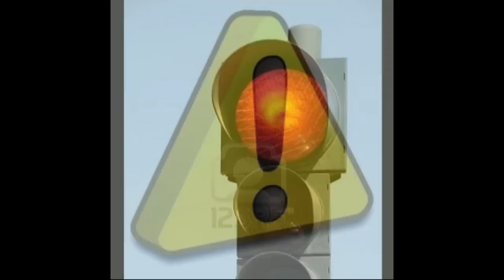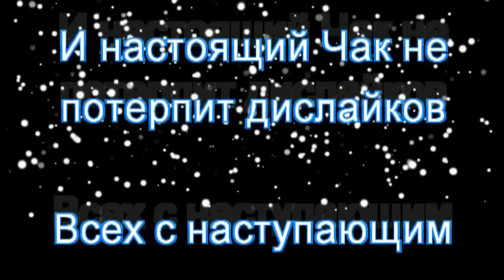10 худших фильмов 2011 года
Как бы кино-итоги уходящего года. В этом ролике я собрал худшие фильмы 2011 года. Худшие фильмы - это как лучшие, но только худшие. И это не топ, а просто список!